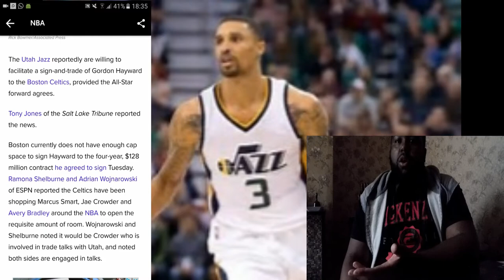The NBA Is Going CRAZYYYY!!!!!!!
Trades upon Trades! This has done a few blockbuster trades again and now the league is all over place. The western conference look stronger than ever and the east is struggling to keep its stars. Will there be anymore big trades before the season begins?